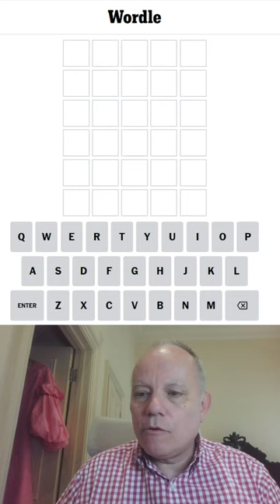Wordle in a Minute - 20th June 2023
You remember how not long ago Mark started with a series of opening words from Stopping by Woods on a Snowy Evening ... ?